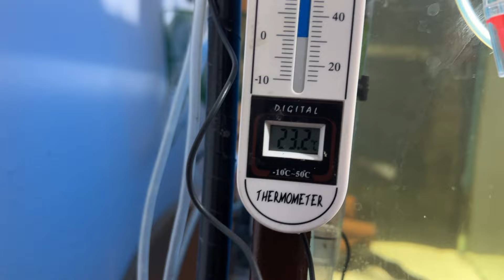KÜPÜN İÇİ VATOZ YAVRUSU KAYNIYOR - cüce vatoz